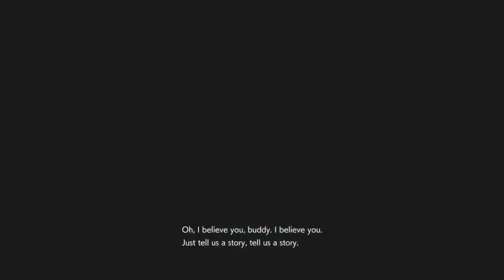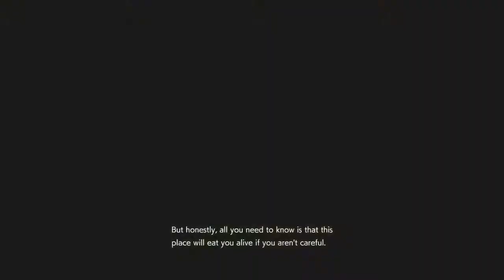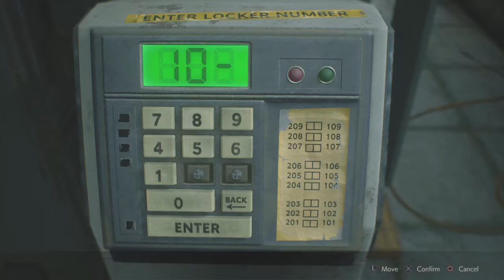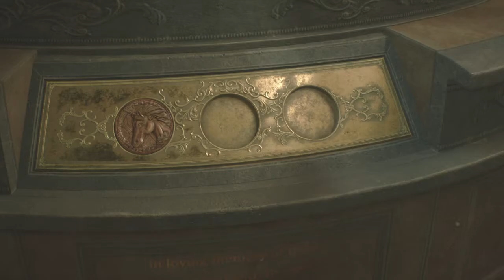RESIDENT EVIL 2 REMAKE - S+ RANK HARDCORE SPEEDRUN LEON A 1/4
Your Daily PS4LIVE Streams & Gaming Channel (itsRensta/Nano Games Plus)
Resident Evil 2 Remake S+ Rank Hardcore Speedrun

This is a S+ Rank Hardcore Speedrun Guide to help anyone trying to finish the game under 2 hours 30 minutes to get the infinite Rocket Launcher (Atm-4).